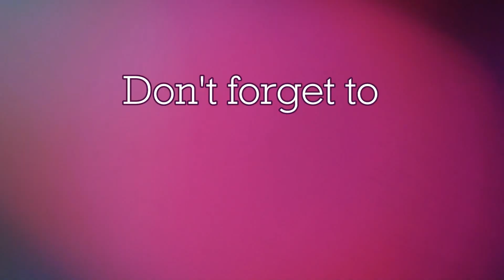VLOG: photoshoot and at home leg workout